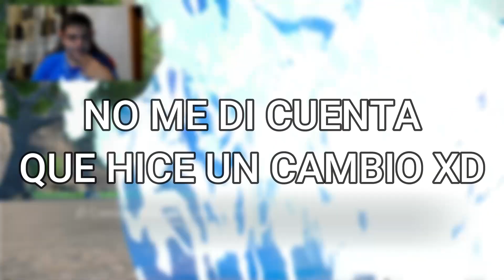REVIVEN los COMPATRONES de FORMA INESPERADA en "La MÁSCARA TURQUESA" en POKÉMON ESCARLATA | Ep.6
Hola amigos bienvenidos a un nuevo video y una nueva serie, en este caso será el comienzo del DLC de Pokémon Escarlata y Púrpura, acompáñenme en esta serie llena de retos y nuevos Pokémon.